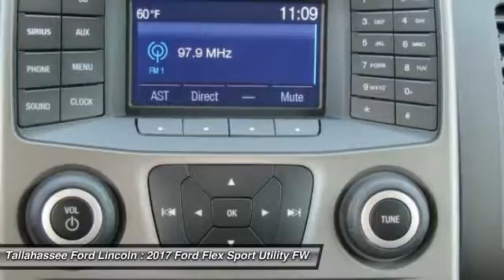2017 Ford Flex Tallahassee FL 00203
2017 Ford Flex SE - $29356

243 N. Magnolia Drive

Ford Flex is the modern way to move. With bold lettering on the hood, futuristic front grille, and a sleek shape, it is the space for busy families on the go. It comes in 3 trims: the Base SE, the mid range SEL, and the top-tier Limited. Exciting to look at, Flex is equally exciting to drive. Standard on the SE and SEL is the 3.5L V6 with 287hp and 25 MPG HWY, and the Limited gives you choice of the optional 3.5L EcoBoost V6 with 365hp and 23 MPG HWY. Both engines come with a 6-speed SelectShift Automatic transmission. The Flex is full of great technology. Standard SYNC with MyFord keeps you connected to calls, music and more while keeping both hands on the wheel and your eyes on the road. Adaptive Cruise Control automatically adjusts the speed of the Flex if there is slowing traffic ahead. If you are getting the Limited, Active Park Assist is available that can identify spots for you to parallel park in and then steer the vehicle into place itself. Flex comes standard with 1st-row bucket seats, 2nd-row 60/40 split bench seat and 3rd-row 50/50 split bench seat for seven-passenger seating. It's amazing how much room there is for all seven passengers, and 2nd-row and 3rd-row legroom is best in class. For a more spacious feel, the available Vista Roof consists of four skylights covering all three rows of seating. The available Navigation System with SiriusXM Traffic and Travel Link combines GPS technology, with voice-guided turn-by-turn directions and 3-D mapping. A Rear View Camera helps you see what's behind you, and on the Limited, wipers automatically activate when they sense moisture. Flex also offers available industry-first inflatable 2nd-row safety belts for the outboard passengers.